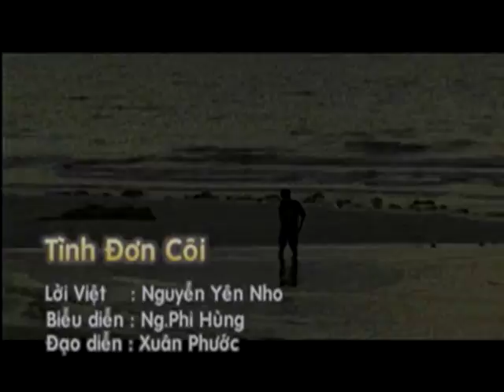Nguyễn Phi Hùng - Tình Đơn Côi [HQ]